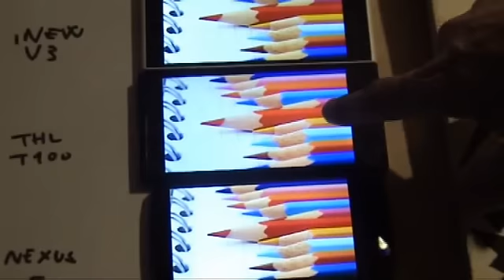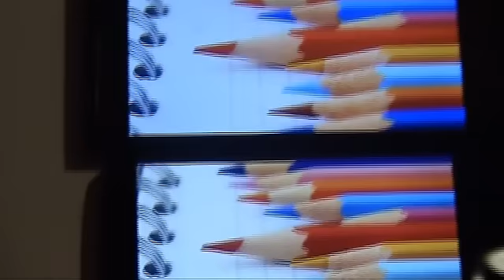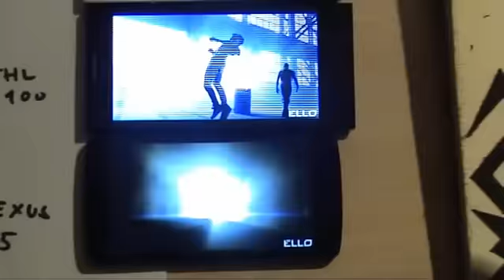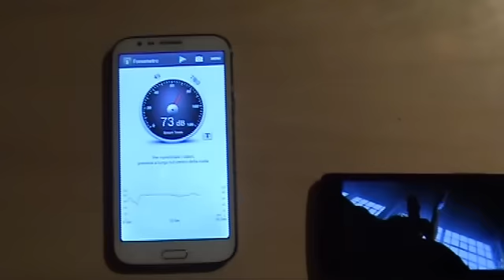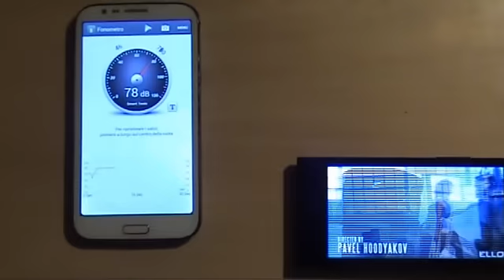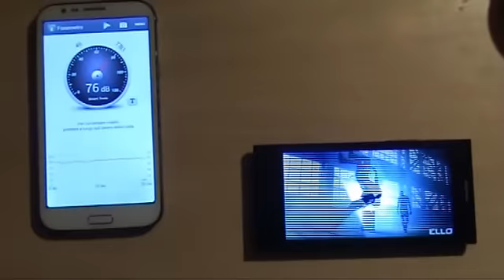Video Confronto "Semiserio" tra Nexus 5 - Thl T100 S - iNew V3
Ci siamo divertiti a confrontare questi tre smartphone e cercare di confrontarli anche cercando di divertirci con prove a dir poco assurde!
Vedremo se la spunterà il processore mediatek o lo snapdragon!
Mandateci i vostri commenti e le vostre richieste per altri video confornti e cercheremo di esaudire le vostre richieste!